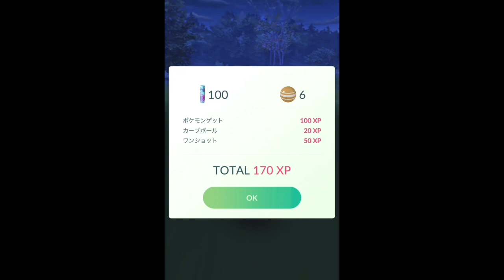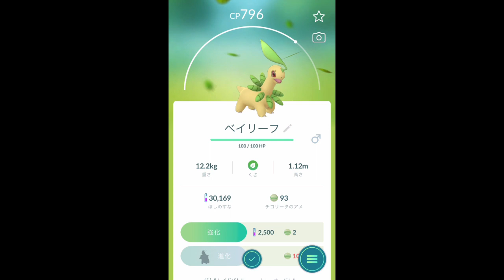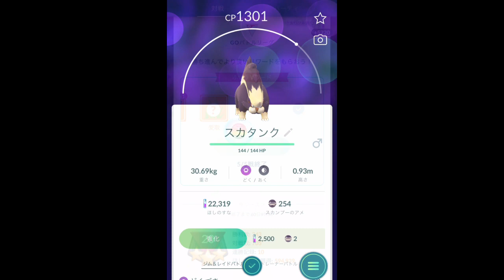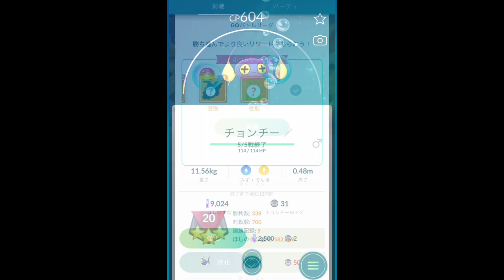【ポケモンGO】GOバトルリーグ モンスター5体発見→？ [Pokemon GO] GO Battle League 5 monsters found →?